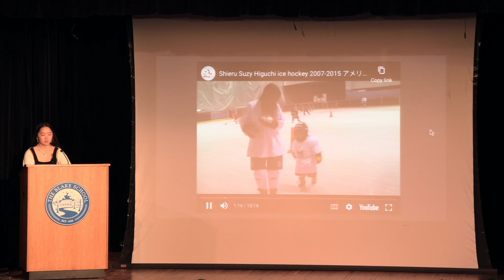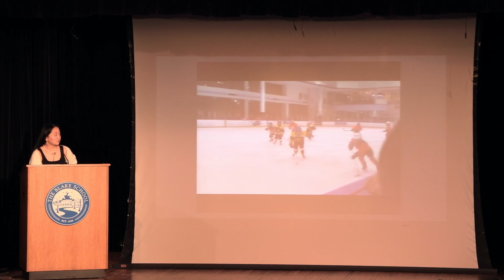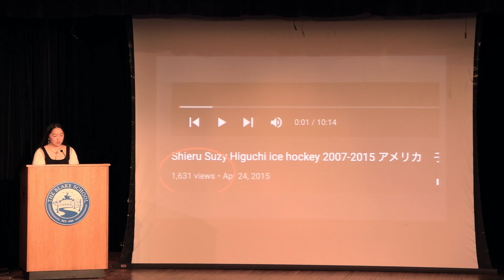Suzy Senior Speech